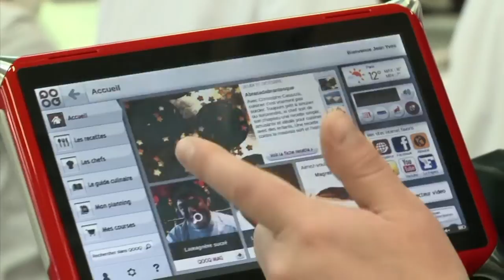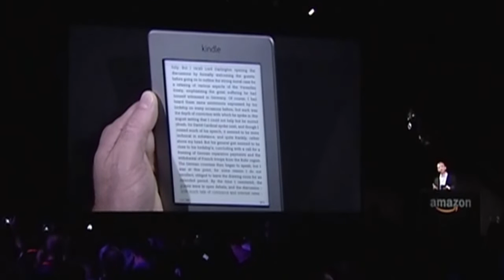Tabletas revolucionarias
iPads, TouchPad, Kindles, el mercado de las tabletas informáticas explotó en 2011 y con él la competencia. Balance de las últimas innovaciones táctiles. Un informe de AFPTV.